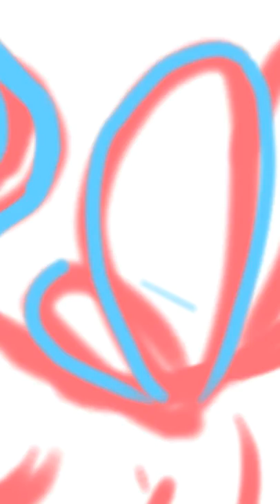Moth dragon speedpaint